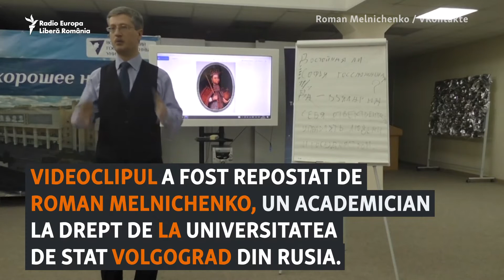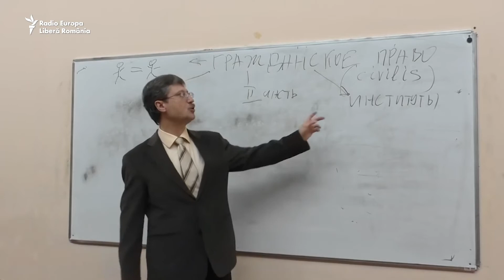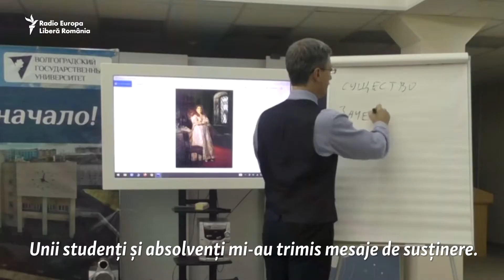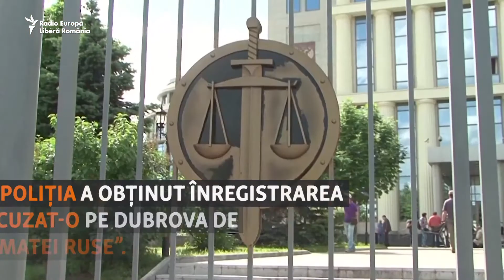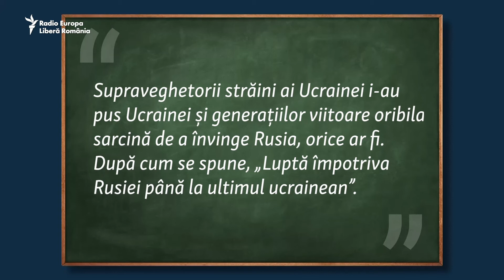Concediați și acuzați: mărturia profesorilor ruși care se opun războiului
În toată Rusia, profesorii care au adoptat o atitudine împotriva războiului au fost concediați și puși sub acuzare de către autorități.